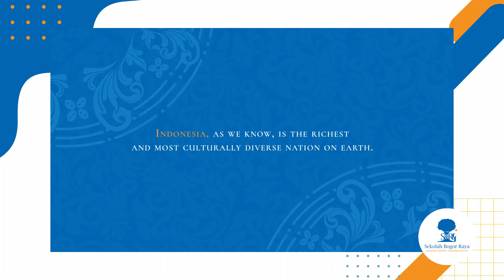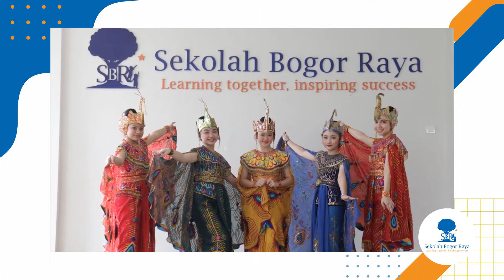"Performing Gamelan Abroad" | Inspiring SBR 24 April 2021